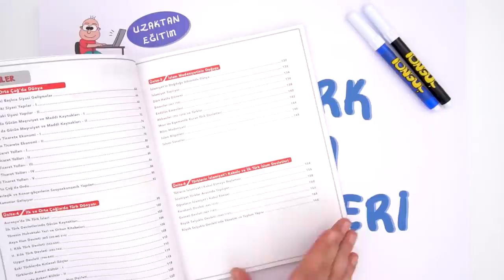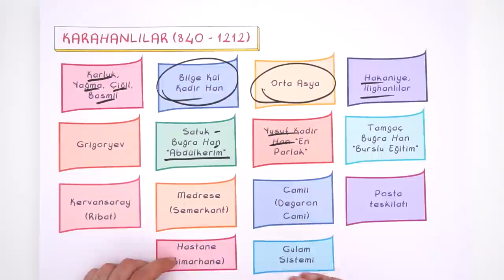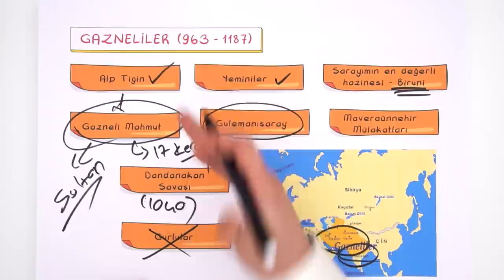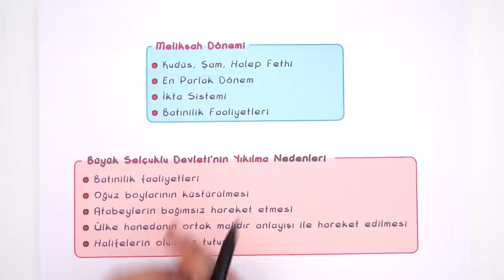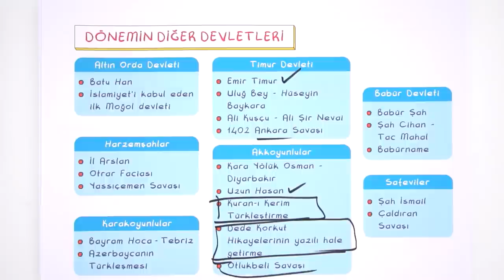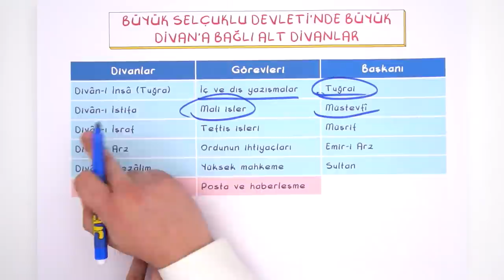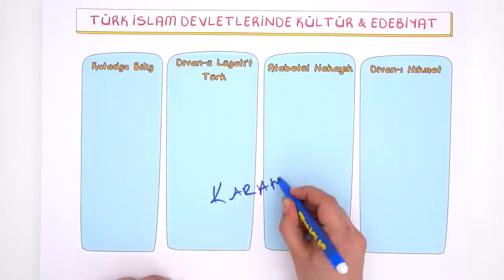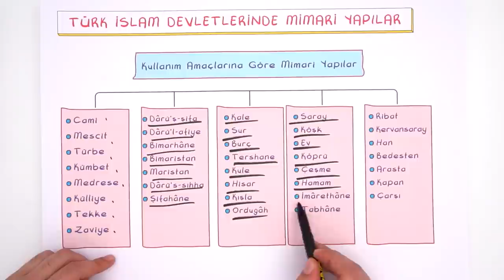İlk Türk İslam Devletleri | 9.Sınıf Tarih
Tarih dersinde ''İlk Türk İslam Devletleri" konusuna canlı yayında detaylı konu anlatımı ve yeni nesil sorularla devam ediyoruz.🤓